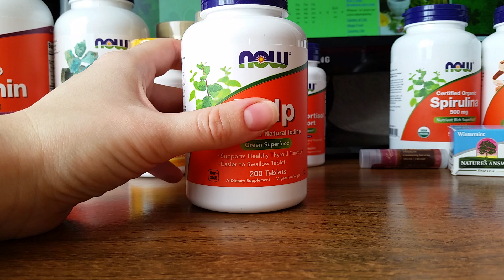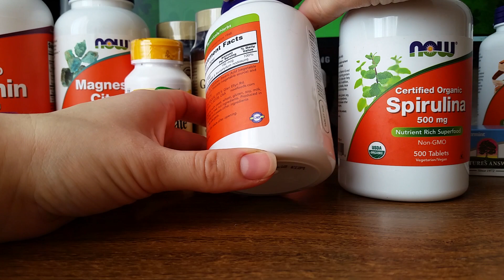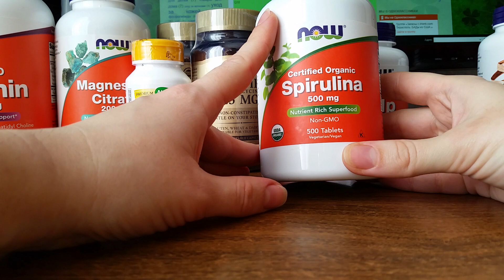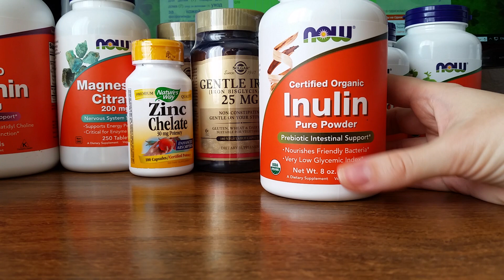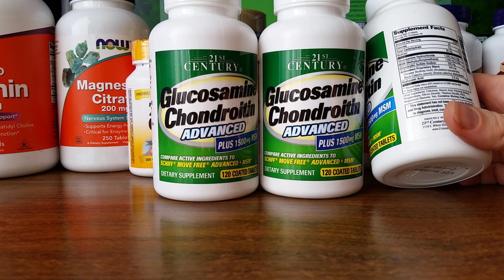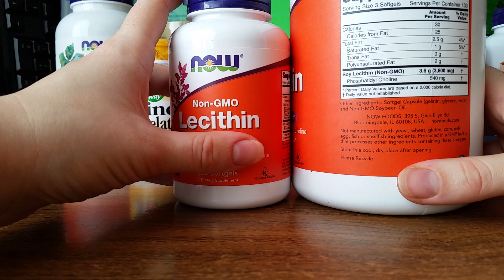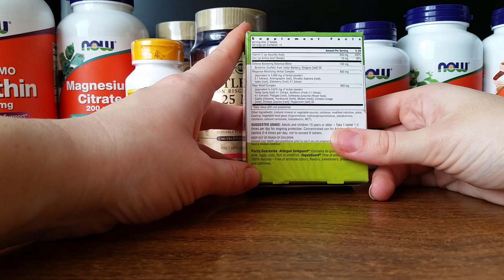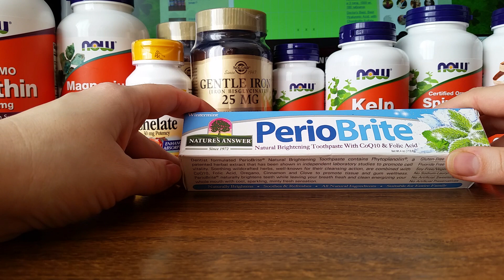iHerb обзор большой посылки БАДов. Подарок от айхерб. Ноябрь 2016.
Обзор большой посылки БАДов с iHerb.com. Сюрприз от айхерб. Counter Attak при простуде. Цитратный магний для нервной системы. Мягкое железо. Хелатный цинк. Пребиотик инулин. Глюкозамин с MSM. Лецитин в капсулах. Зелёный суперфуд келп и спирулина. Зубная паста с Q10 и фолиевой кислотой. Тинт для дневного макияжа.
Ссылки на товары в описании. Разверни.
В контакте и одноклассниках даю бесплатные консультации и могу обсудить наболевшие вопросы.